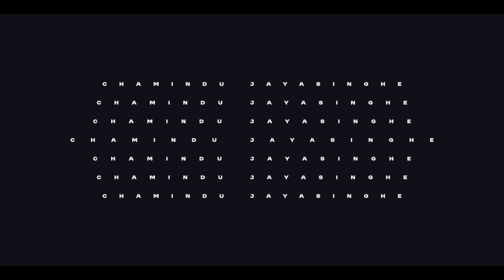Jaygallery X creative collection Showreel 2024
We want to express our deepest gratitude to everyone who helped us along this journey. Your support, guidance, and encouragement have made this possible. Thank you for believing in our vision and for being a part of this creative adventure with us. So this is our latest show-reel in 2024.💜